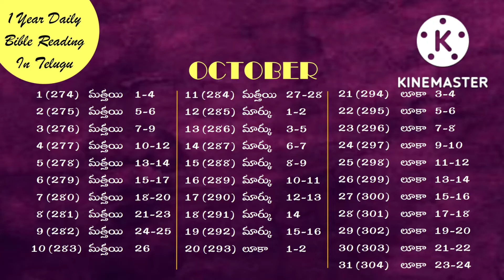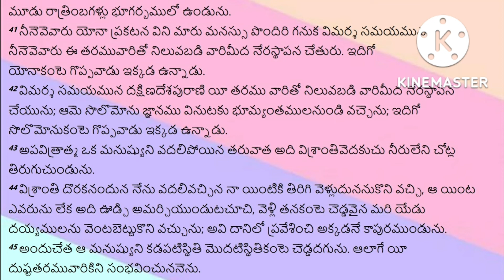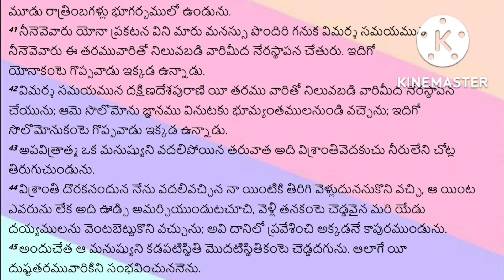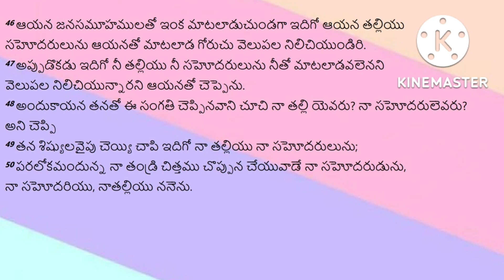readbiblein1year ||Day-277|| పరిశుద్ధ గ్రంథమును సంవత్సరంలో ఎలా చదవాలి|| by Lavanya Allampalli